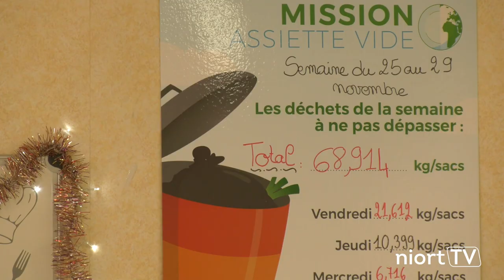Repas de Noël dans les cantines scolaires de Niort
Comment est composé le repas de Noël dans les cantines scolaires de la Ville de Niort ? Rencontre avec Cécile Brangier, responsable du service Restauration à la Ville de Niort, et Emmanuel Rocq, responsable du restaurant scolaire de l'école La Mirandelle à Niort.